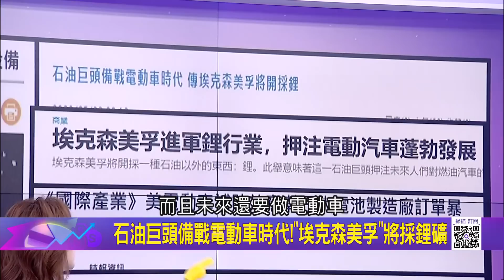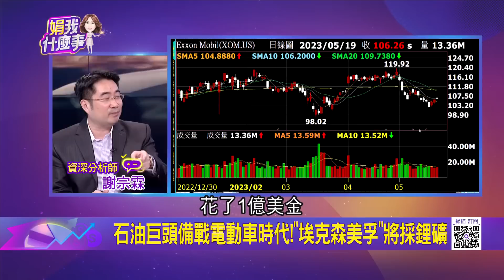石油巨頭備戰電動車時代! 埃克森美孚"將採鋰礦 美韓聯手!韓國3大電池廠訂單暴增 LG緊追寧德時代│陳斐娟 主持│20230522｜關我什麼事 feat.謝宗霖